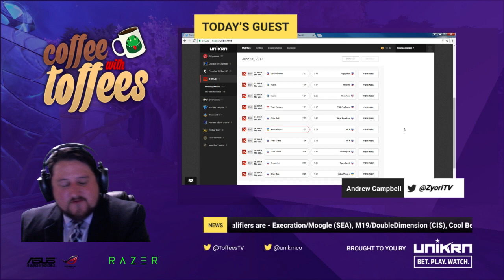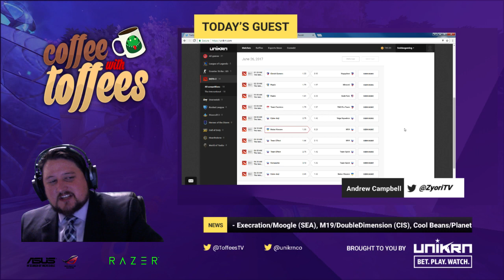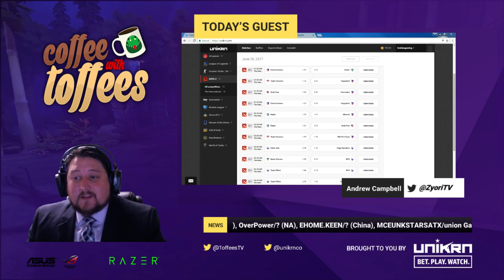Coffee w/ Toffees ft. Zyori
WE talk about Caster Crucible, Moonduck Hub, and competing with BTS -- Watch live